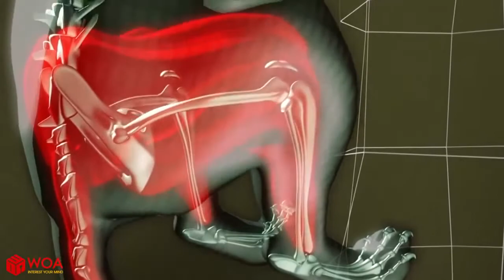어머니는 원숭이를 보호하지 못하고 그녀의 아기에서 레오파드 사냥|가난한 아기 원숭이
어머니는 원숭이를 보호하지 못하고 그녀의 아기에서 레오파드 사냥|가난한 아기 MonkeySee 더:WOAanimals WOAfunny►대 us:-WOA 동물 동영상
-새로운 업로드:
인기 있는 업로드:
-모든 재생 목록:

영 표범 치타 TV 채널!
-좋은 시간을 보고 우리의 내용입니다.
-콘텐츠 우리를 구축으로 집계의 다양한 출처에서 Youtube,블로그,웹사이트입니다.
그것을 보증하는 것이 곤란하고 모든 저작권 보호를 우리는 항상 통신을 시도 소유자와 권한이 협력하에 저작권이 있는 경우에도 여전히 오류가 있습니다.
감사합니다!
▮링크 비디오:
링크에 업로드 웹사이트 woanetwork.com
콘텐츠 기술:어머니이 원숭이를 보호하지 못하고 그녀의 아기에서 레오파드 사냥|가난한 아기 원숭이
Musics 여
문턱을 넘-Ghostpocalypse 가이 크리에이티브 커먼즈 저작자 표시 라이센스()
출처:
가
►About us
▮Woa 네트워크:
▮Woa 동물 G+:
▮Woa 동물 트위터:
▮Woa 동물 Facebook:
►가►►철에 대한 감사 보고◄◄◄◄◄◄◄◄◄
►과를 좋아하는 것을 잊지 마세요 의견 및 가입하!